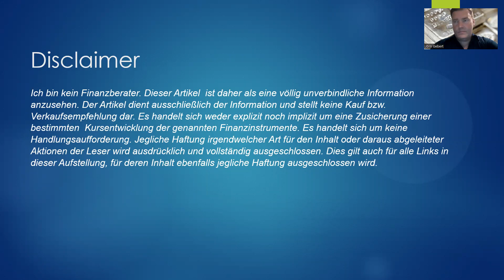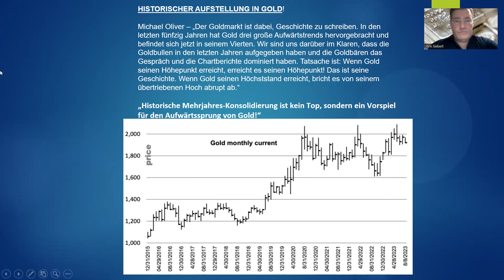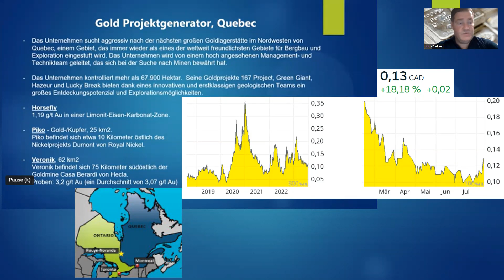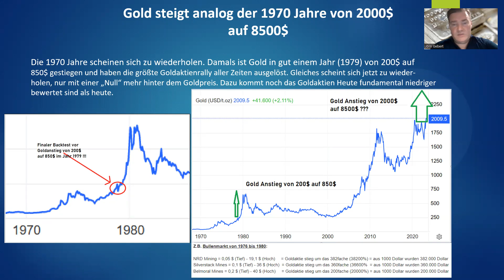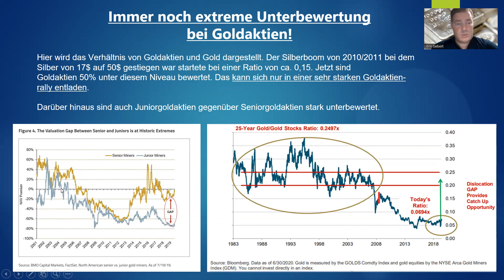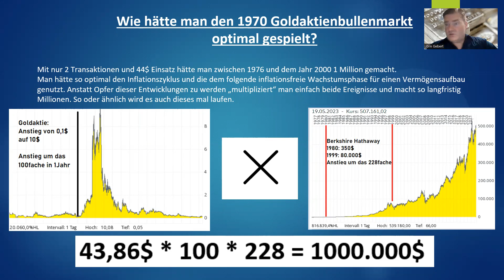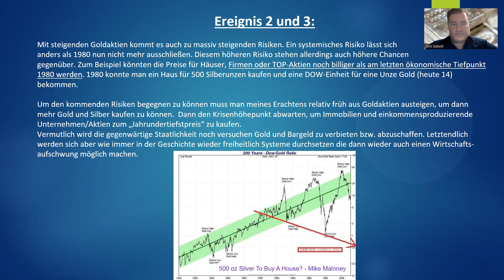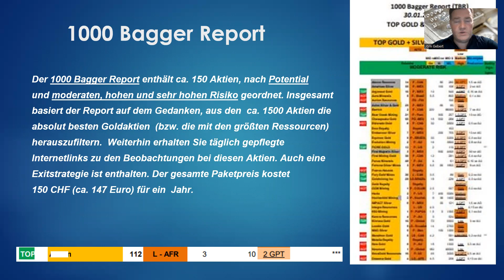Silberaktien | Goldaktien - Verpassen Sie nicht die Ausbrüche!